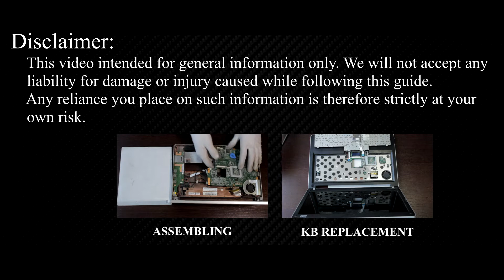Lenovo ThinkPad Edge 13 Disassembly, Fan Cleaning, and Thermal Paste Replacement Guide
Step-by-step DIY guide on how to disassemble the Lenovo ThinkPad Edge 13 laptop, clean the fan from dust, and upgrade thermal paste to fix CPU overheating and fan noise issues.

💻 *DESCRIPTION*
In this comprehensive tutorial, we'll take you through the essential steps of disassembling your Lenovo ThinkPad Edge 13 laptop, cleaning out the dust from the fan, and changing the thermal paste. Not only will this fix those pesky CPU overheating problems, but it'll also ensure the longevity and efficiency of your laptop.

🛠️ *Key Takeaways:*
- Cleaning: Dust removal from heatsink and fan.
- Thermal paste replacement: Proper application for CPU and GPU
- Additional solutions: Cooling pad, undervolting CPU and GPU.